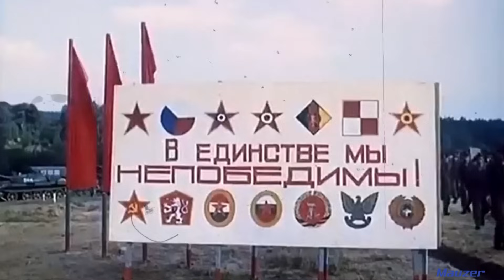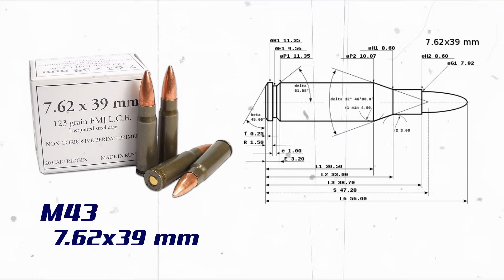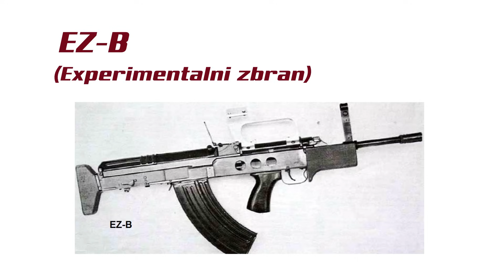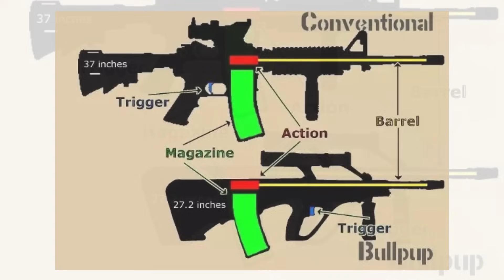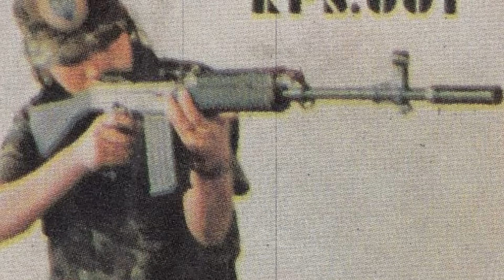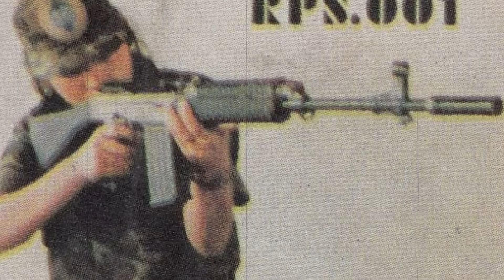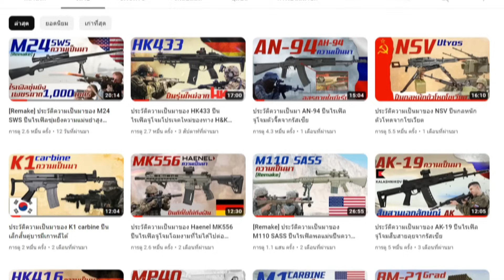ประวัติความเป็นมาของ Vz.58 ปืนไรเฟิลจู่โจมคู่บุญเชโกสโลวาเกีย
วีดีโอนี้จัดทำขึ้นเพื่อความบันเทิง และเป็นสาระความรู้ มิได้มีเจตนาความรุนแรงแต่อย่างใด
ผมได้ลองคนคว้าในหลากหลายแหล่งข้อมูลแล้ว ได้เท่านี้จริง ๆ ครับต้องขออภัยมา ณ ที่นี้ด้วย
บทความจาก